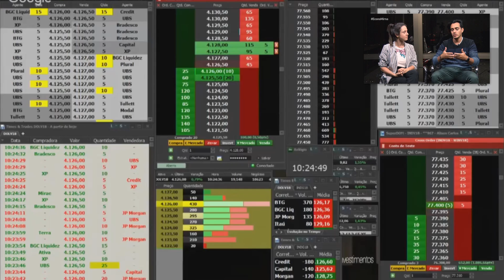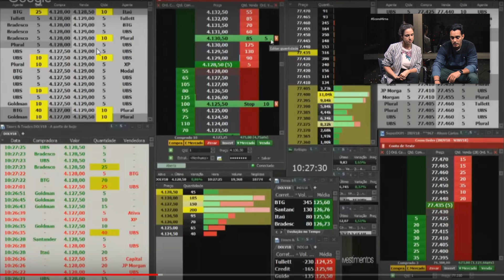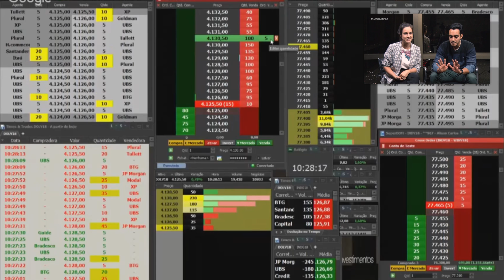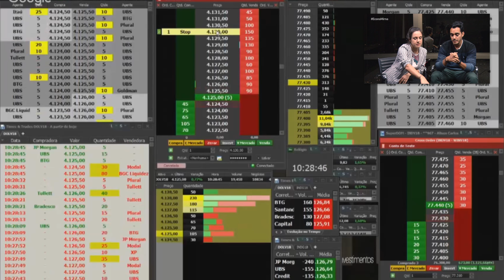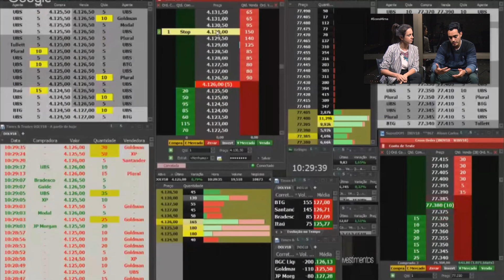Ganhando DINHEIRO EM SEGUNDOS com essa TÉCNICA! Feat Alison Correia